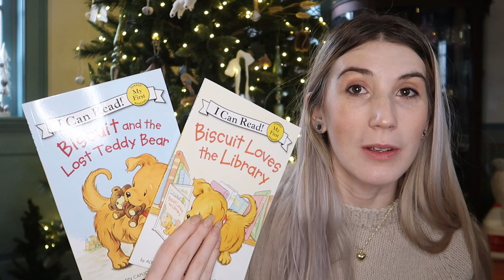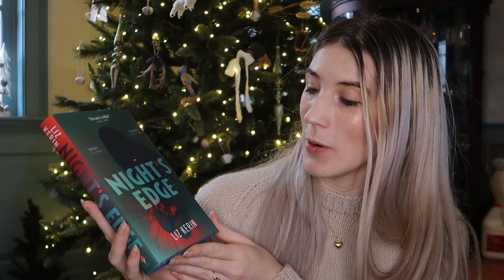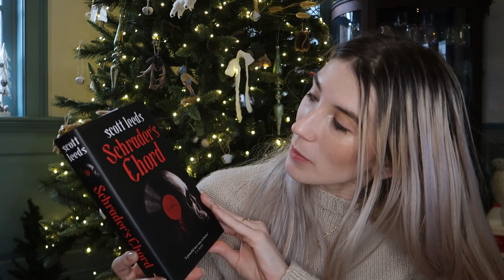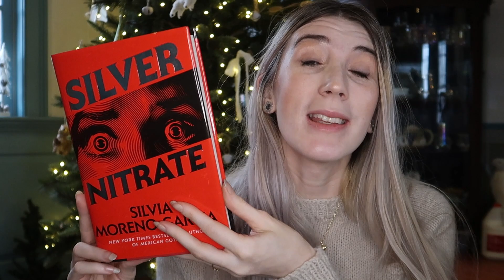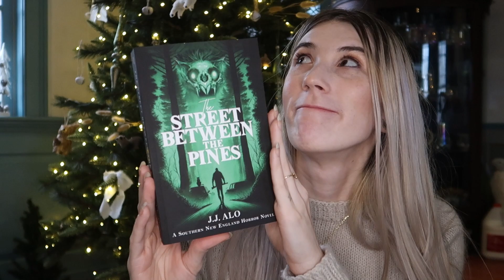All books we bought during Barnes & Nobles Hardcover sale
Today we are showing off my last book haul of all the books that I had bought burring Barnes & Noble's hardcover book sale. Some of these books are what my kids picked out, but I figured I would still include them in the final book haul of 2023.

2024 reading tracker spreadsheet

Night's Edge by Liz Kerin

Shrader's Chord by Scott Leeds

Burn the Negative by Josh Winning

Silver Nitrate by Silvia Moreno-Garcia

The Handyman Method by Nick Cutter and Andrew F Sullivan

Near the Bone by Christina Henry

The Street Between the Pines by J J Alo

Hide by Kiersten White